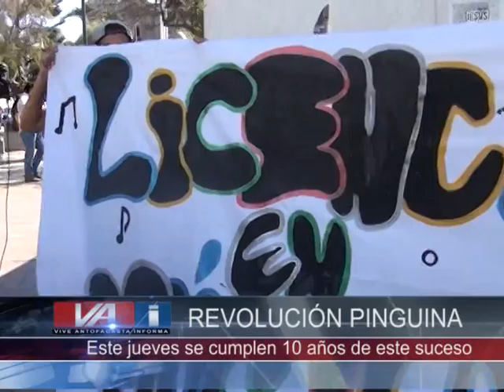MARCHA REVOLUCIÓN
10 AÑOS SE CUMPLEN ESTE JUEVES DE LA REVOLUCION PINGUUINA DEL 2006, DONDE LOS ESTUDIANTES DE EDUCACION MEDIA SE PARALIZRON, TOMANDOSE COLEGIOS Y SALIENDO A LAS CALLES A CAMBIAR LA LEY DE EDUCACIÓN, CUESTIÓN QUE HOY PODRIA SER UNA REALIDAD.